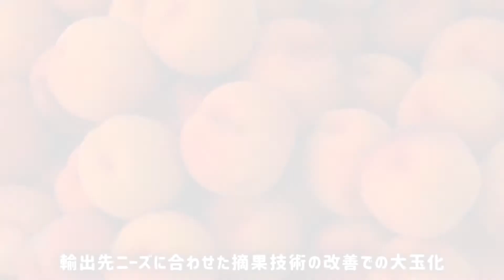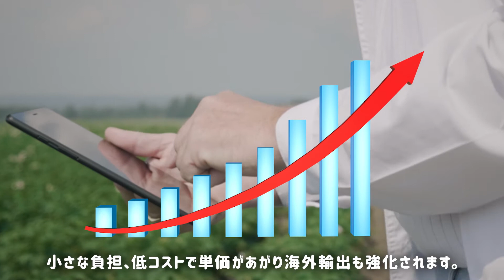高品質生産と長期鮮度保持で果物の輸出促進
果物の東アジア・東南アジアへの輸出促進のため、消費地ニーズに合った高品質生産技術、長期鮮度保持技術による品質・価格維持と安定供給、ネットワーク共有による低コストな流通・輸出技術を開発しました。